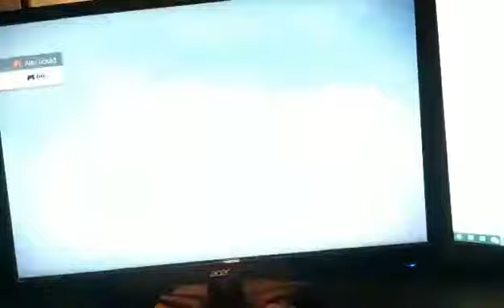PLAYSTATION 4 TEST VIDEO